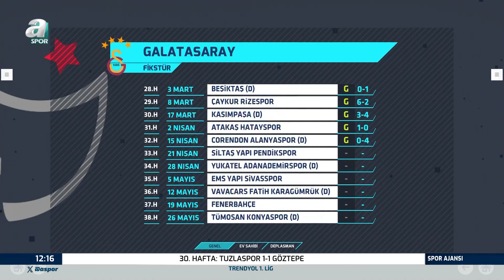Selahattin Kınalı: "Galatasaray Maçında Fatih Tekke: 'Neden Bayrağını Kaldırmıyorsun Dedim' Diyor!"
Selahattin Kınalı: "Galatasaray Maçında Fatih Tekke: 'Neden Bayrağını Kaldırmıyorsun Dedim' Diyor!" / A Spor / Spor Ajansı Full Bölüm / 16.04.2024